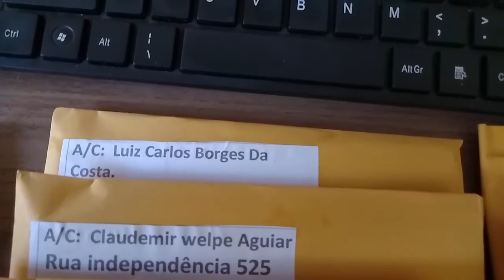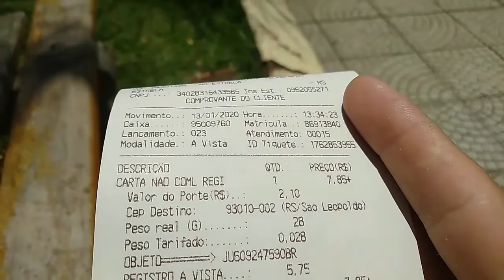VLOG : ENVIANDO MOEDAS GRÁTIS